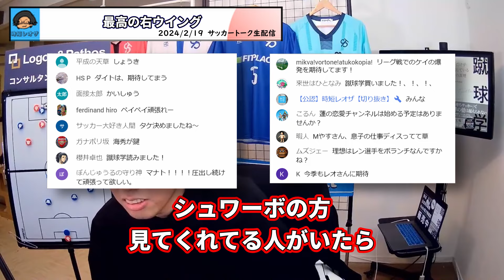【シュワーボ東京】やっぱりエースおば太郎には誰も敵わない レオザ切り抜き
切り抜き動画元（21分16秒～28分00秒）
2/19 森保さんに再生数稼ぎのYoutuberとDisられてる説について etc【レオザのサッカートーク】※期間限定公開

シュワーボ東京への体験入団・セレクションお申し込みはこちらから👇

Leo the footballが監督を務めるシュワーボ東京への体験入団お申し込み＆詳細はこちらから💁‍♀️